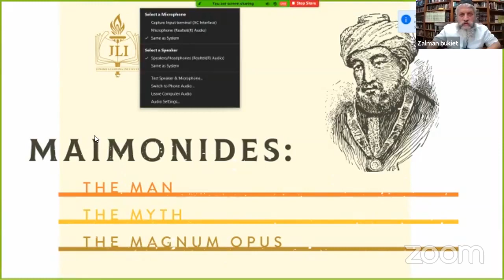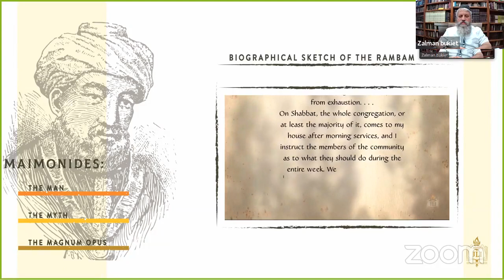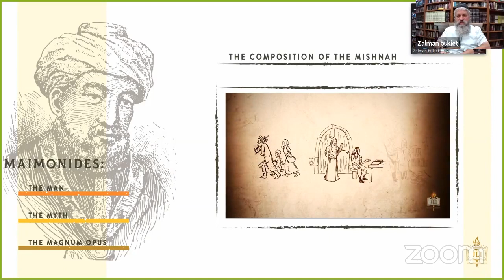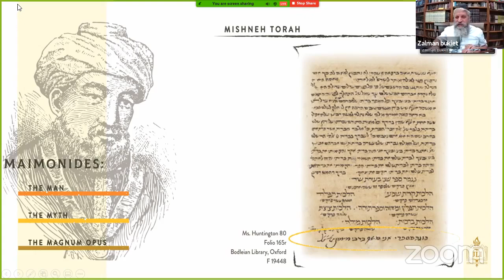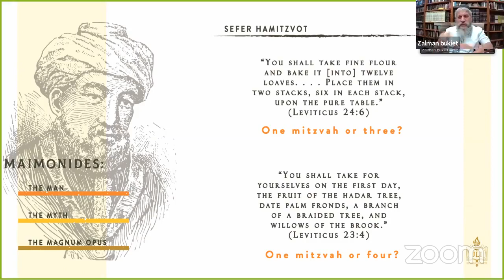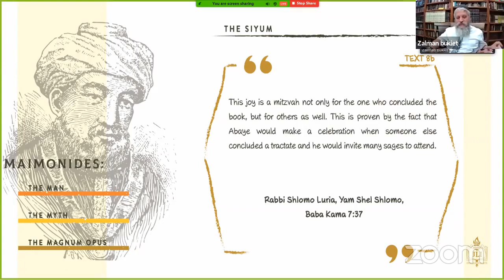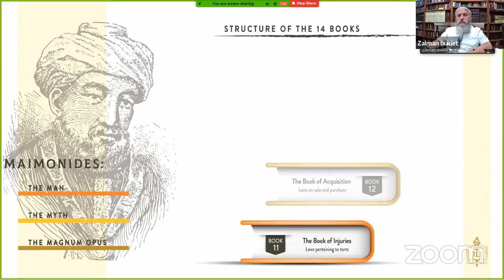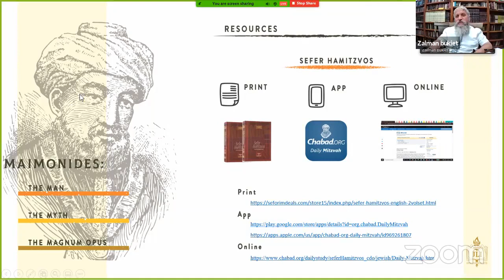Facebook Live Video ID 577177149835495